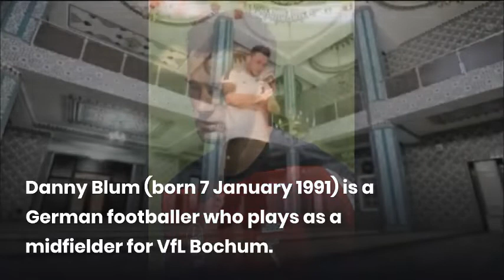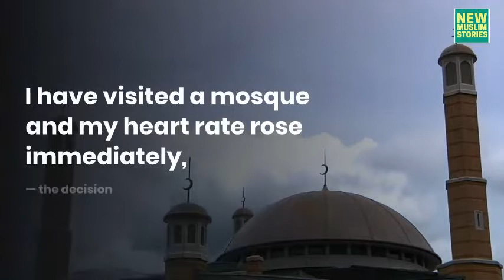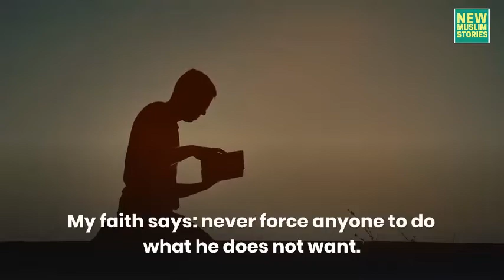Danny Blum, German Footballer, converted to Islam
Description
*Community Post*
This is not an official channel of any individual
Asslam-o-Alaikum (WRWB) to everyone!
I'm posting random videos from random platforms just to spread the positivity about Islam.

***Important Notice***
Please note that if I had uploaded anyone's video for motivation purpose or if you have any problem with the videos, please do let me know for deleting before sending me a copyright strike.
I will be very thankful for your kind understanding.

Jazzak’ALLAH Khayran
Stay Blessed

Shahada is the first of five pillars in Islam.